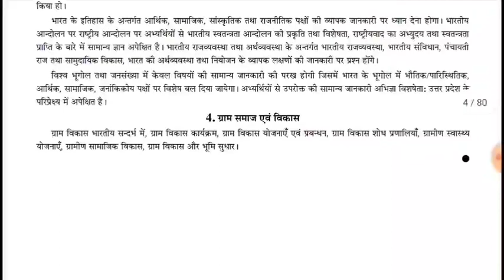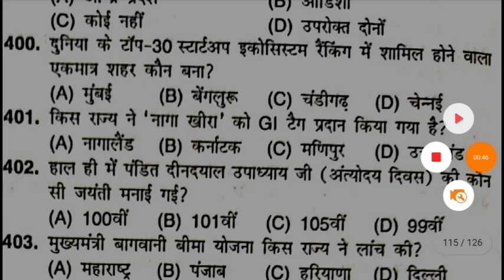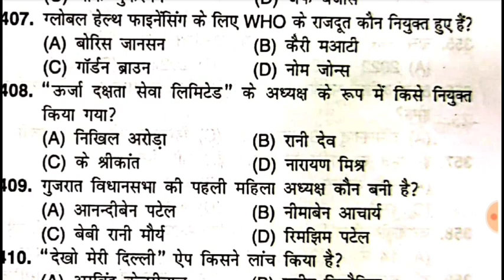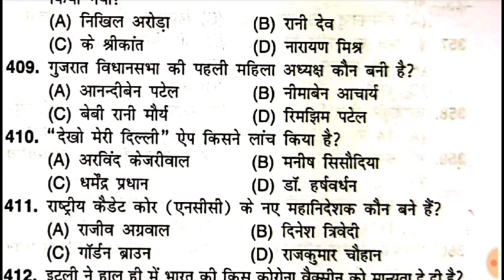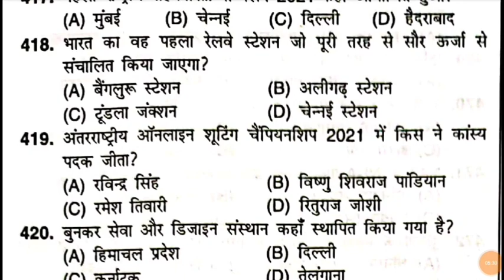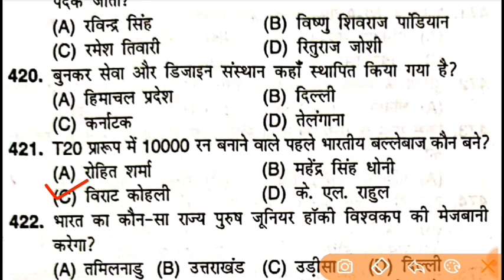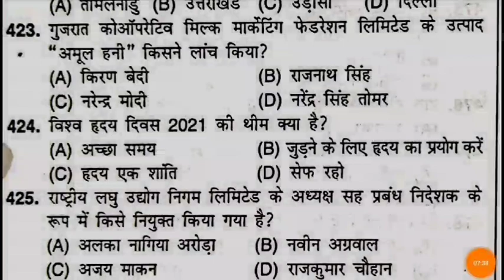B.ed Entrance Exam 2022 Prepration Previous Year Paper Set || 30 Jan ||UP B.ed Current Affairs Class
AMAZON LINK
              COMBO PACK OF 3 BOOKS
             Uttar Pradesh Gram Samaj Evam Vikas
• UPSSSC Rajaswa Lekhpal Practice Sets Book

up b.ed entrance exam 2022 full prepration previous year paper set